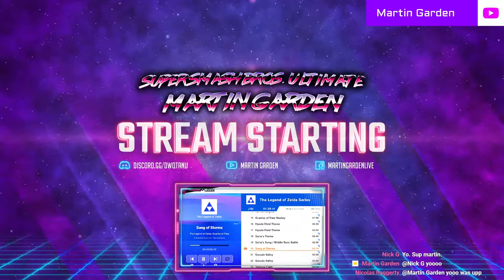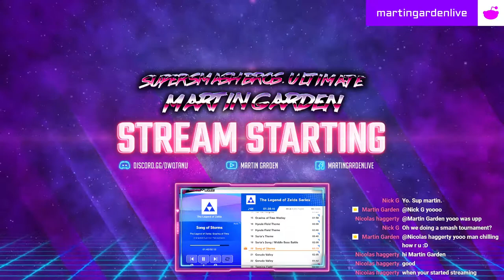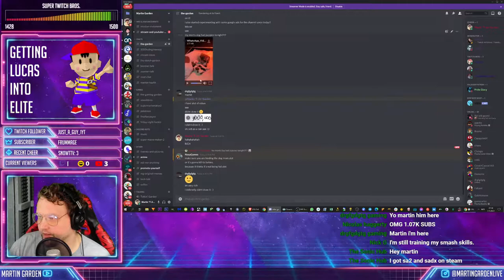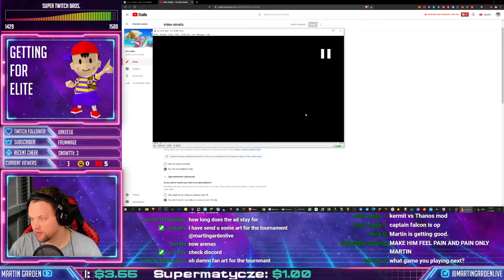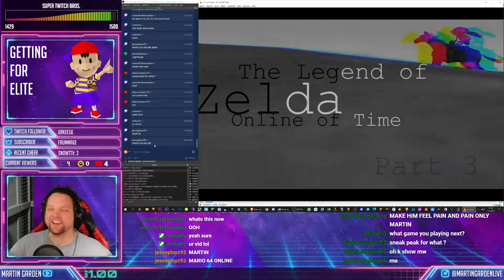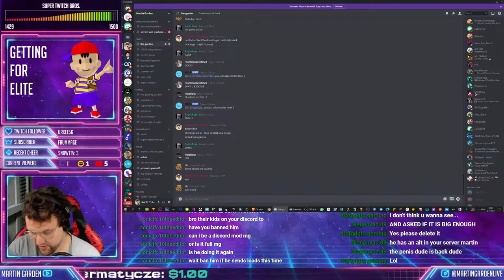Getting Lucas into Elite!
► Check out the Martin Garden Archive channel with ALL OF THE VODS of all the streams I EVER DID